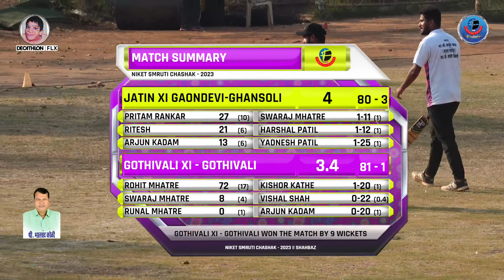72 Off 17 Balls | ROHIT MHATRE (GOTHIVALI) | NIKET SMRUTI CHASHAK - 2023 || SHAHBAZ